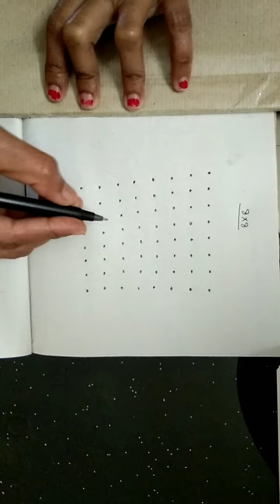Easy pandaga muggulu8*8 dots rangoli@kutti vlogs🌹🌹